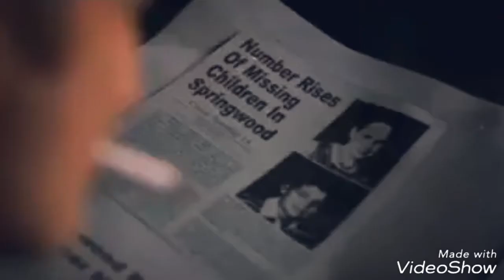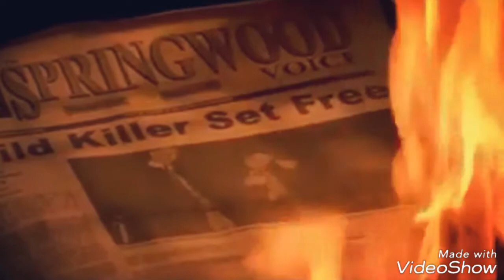Freddy Krueger - Sweet Dreams [ Maryline Manson ]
Aujourd'hui j'espère que votre nuit eu le mérite d'avoir des rêves ? Car c'est FINI , le cauchemar débarque sur YouTube avec une musique de Maryline Manson , SWEET DREAMS !!!

Aller bonne vidéo et prenez garde au Croque Mitaine du sommeil , Freddy Krueger !